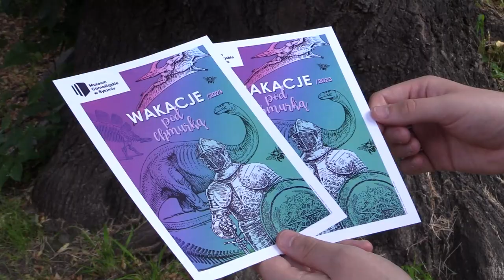Atrakcje na wakacje w mieście 26.06.2023